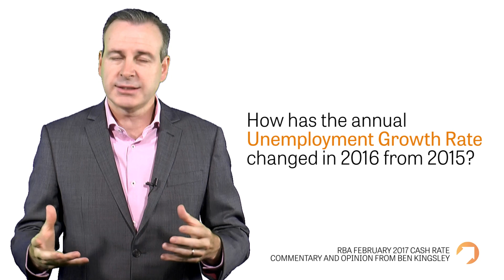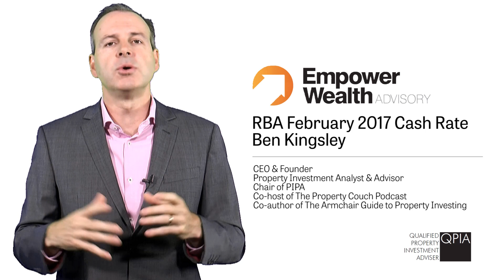RBA Cash Rate February 2017 - Commentary by Ben Kingsley